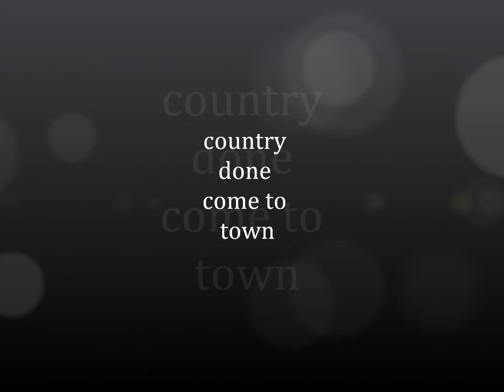country done come to town-chra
just something tyson made funning around with some pics one evening.